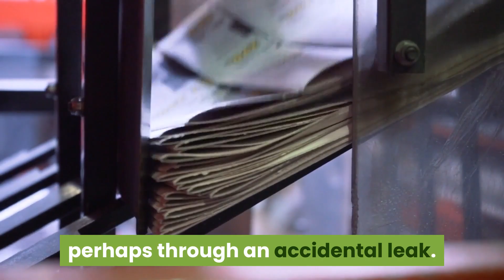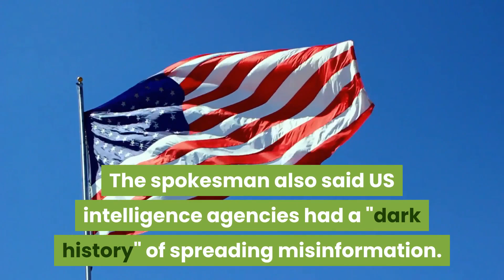coronavirus an accidental leak from Wuhan Lab?? | origins of the coronavirus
Hello folks, this video explains all about covid-19